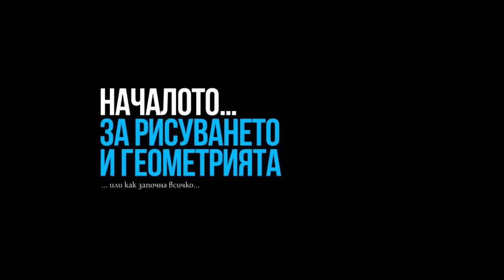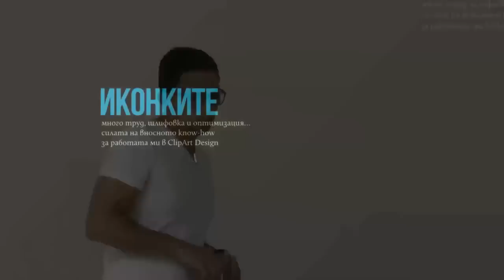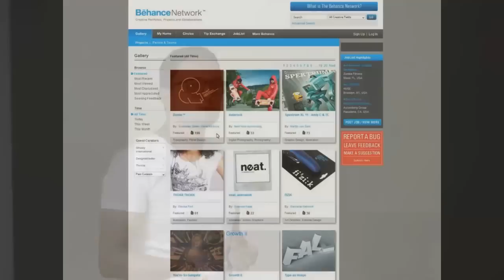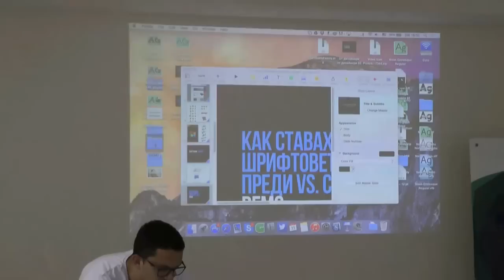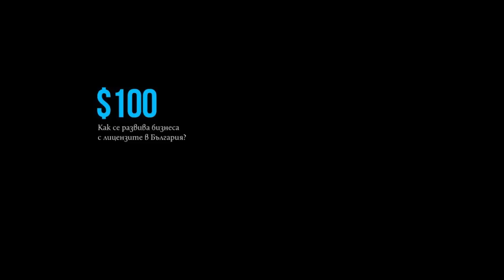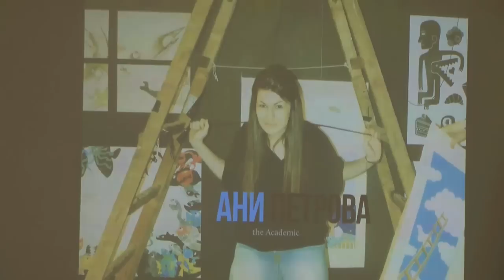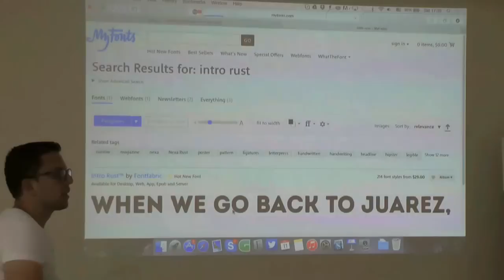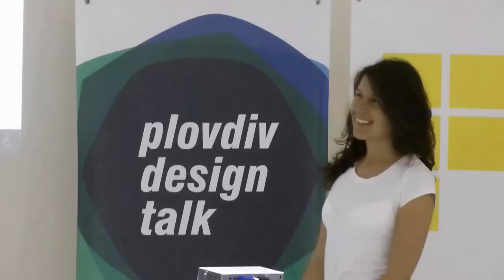Пътят на един успешен шрифт дизайнер - Plovdiv Design Talk / Hackafe, Пловдив / 11.07.2015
Светослав Симов от малък проявява интерес към рисуването и геометрията, с лекота визуализира обема на фигури в триизмерното пространство и разстоянието между тях. Въпреки желанието си да се занимава с рисуване и чертане, средата около него му предлага само застинали модели за подражание.